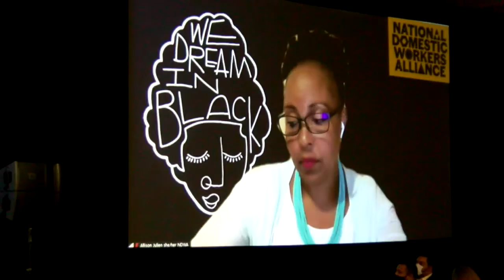MainStage: Our Shared Prosperity: A Just Economy for All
*Please note that due to technical difficulties this video begins midway through some of the opening remarks*

NIIC MainStage Plenary 3: Our Shared Prosperity: A Two-Part Conversation

Critical Conversations: The Global Economy
A just global economy is the building block to achieve a brighter economic future for all of us. This critical conversation with Hikmet Ersek, CEO of Western Union and Dr. Andrew Seleey will provide context for the important role that business and remittances can play in building a resilient and interconnected economy.  Dr. Seeley will share the latest research to lift up migrants as agents of change and drivers of economic opportunity worldwide.

Speakers:
Hikmet Ersek, Chief Executive Officer, Western Union
Andrew Selee, President, Migration Policy Institute

A Just Economy for All
While immigrants and refugees have always been essential to this country, the Covid crisis has put a spotlight on the courageous contributions of immigrants on the front lines, and their critical role as we begin to recover from the pandemic. This plenary will discuss the role of immigrants and refugees as we work toward a more just economic recovery that creates opportunities for all communities, including immigrant workers. Panelists will focus on policy implications, models, the role of business in recovery and success stories from Nevada and our movements across the country

Emcee:
Duy Nguyen, Vice President & COO, Asian Community Development Council

Moderator:
Charles Kamasaki, Sr. Cabinet Advisor, Unidos US

Speakers:
Irene Bustamante Adams, Deputy Director and Chief Strategy Officer, Nevada Workforce Connections
Tefere Gebre, Executive Vice President, American Federation of Labor and Congress of Industrial Organizations
Mario Hernandez, Director of Public Affairs, Western Union
Allison Julien, Co-Director New York Chapter,  National Domestic Workers Alliance
Vida Lin, President, Asian Community Development Council

Performance by Folklorico Libertad